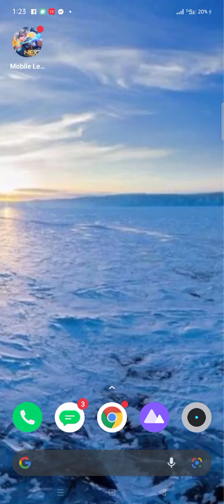June 3, 2021